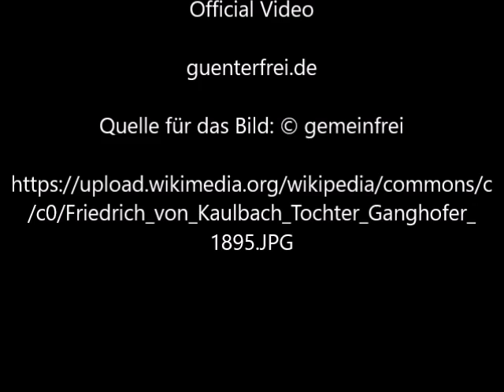Tochter des Dichters Ludwig Ganghofer von Friedrich August von Kaulbach - Video von Günter Frei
Das Bild malte Friedrich August von Kaulbach (1850–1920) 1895 in Öl auf Leinwand im Format 118,5 x 95 cm.

Bildnis der Tochter des Dichters Ludwig Ganghofer von Friedrich August von Kaulbach

"  Artist
Friedrich August von Kaulbach  (1850–1920) Blue pencil.svg wikidata:Q447963
Object type  painting
Description
Deutsch: Bildnis der Tochter des Dichters Ludwig Ganghofer
Date  1895
Dimensions  Height: 118.5 cm (46.6 in); Width: 95 cm (37.4 in)
Collection
Unidentified location
Source/Photographer  Self-photographed   "